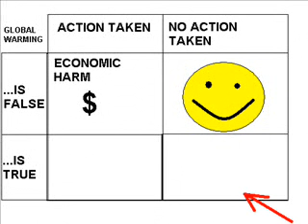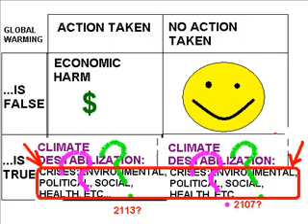Re: What's the Worst That Could Happen? (Climate)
See Nigel Lawson's "Cool Look at Global Warming"